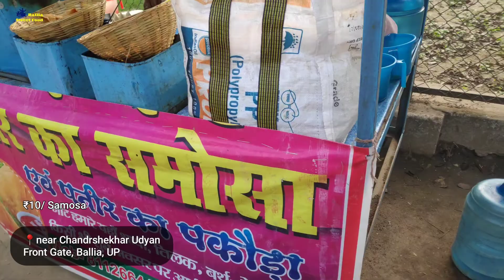बिना आलू का समोसा बलिया में Paneer Samosa in Ballia | Paneer Samosa Street Food | Indian Street Food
Paneer samosa in Ballia

how to make paneer samosa at home in hindi,

📍near Chandrshekhar Udyan Front Gate, Ballia Uttar Pradesh

Ballia Street Food